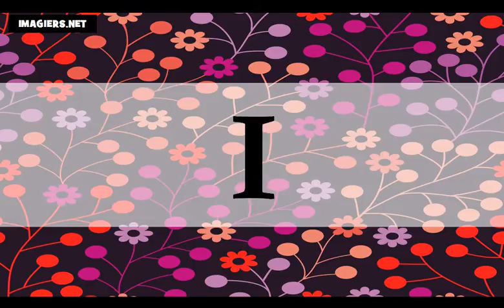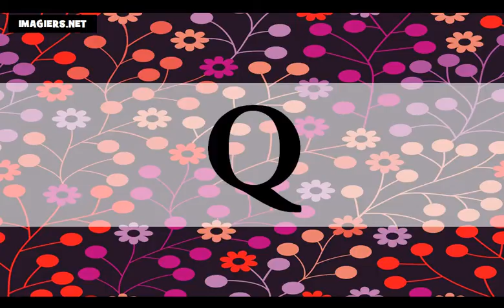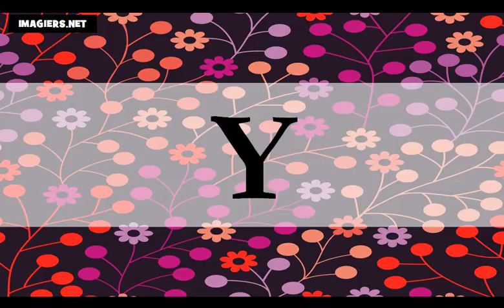Õpi prantsuse # Prantsuse tähestik